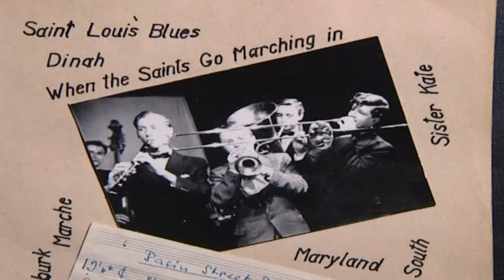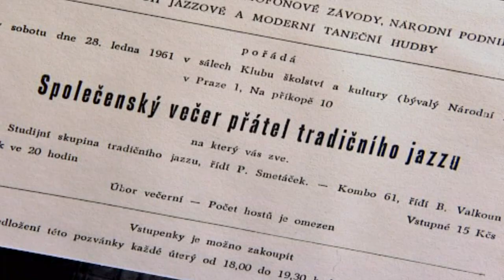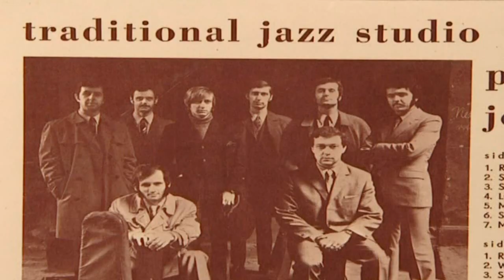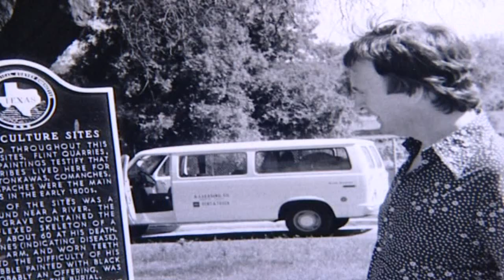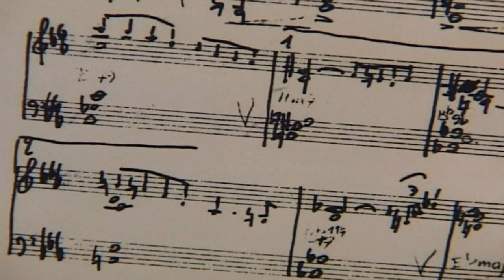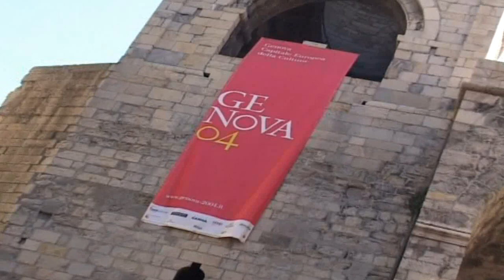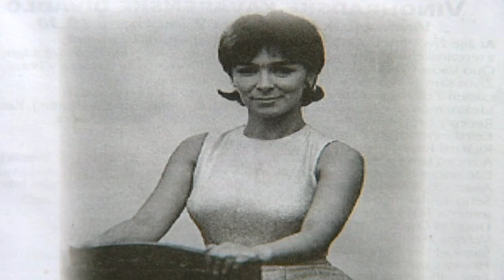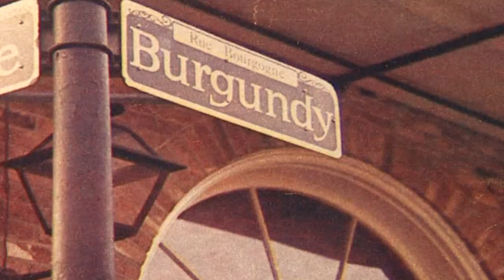Traditional Jazz Studio Pavel Smetáček - tradičního jazzu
CELEBRATING FIFTY YEARS OF TRADITIONAL JAZZ
OSLAVY Padesát let tradiční jazz
With Pavel Smetáček, Ivan Smetáček, Petr Lander

Put on YouTube by Michael Supnick!
Film by Vàclav Filip